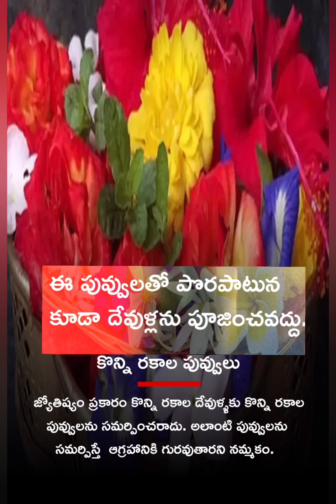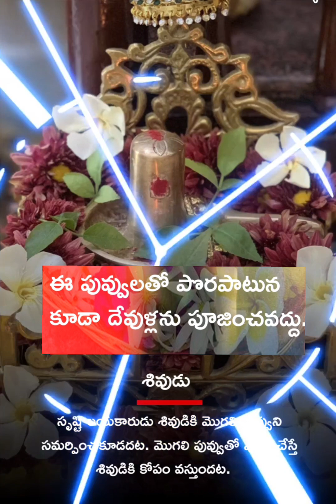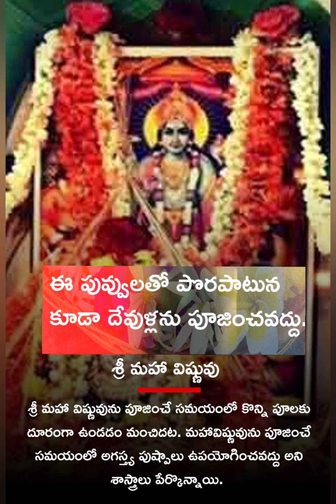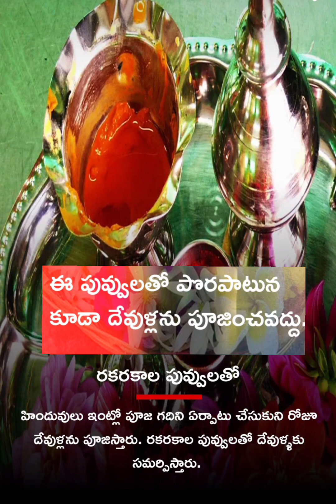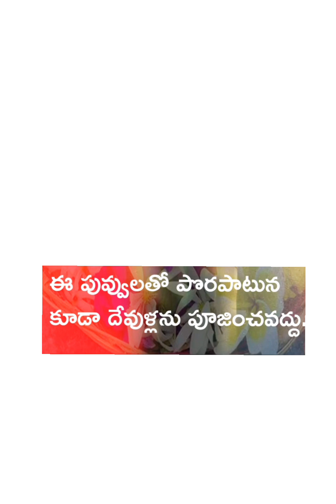ఈ పువ్వులతో పొరపాటున కూడా ఈ దేవుళ్లను పూజించ వద్దు. ఈ వీడియో స్కిప్ చేయకుండా చూడండి 🙏🪷🌿